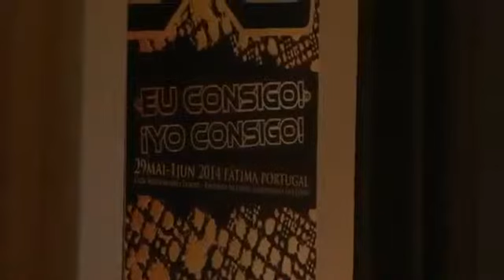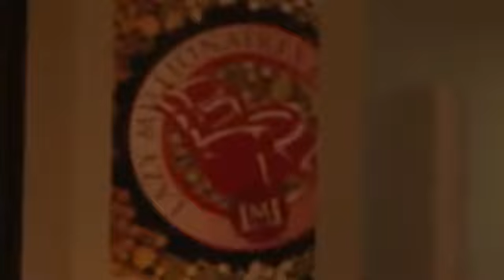A Visão Lazy Millionaires por Silvio Fortunato PT